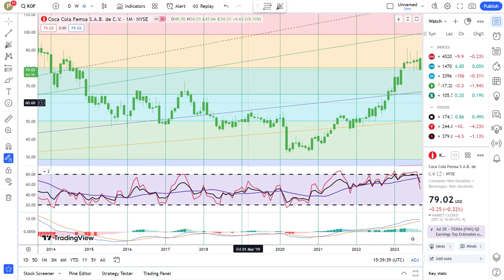Basics to Investing - Coca Cola Femsa S.A.B. de C.V. KOF Stock Charts #0348